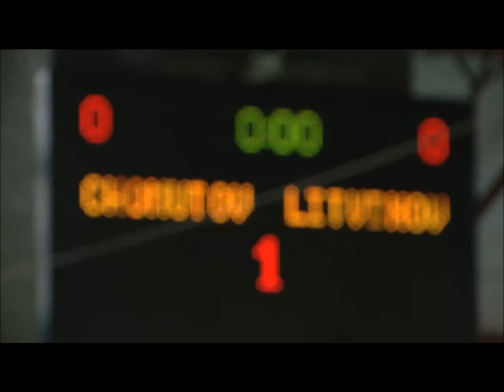2017/18_cv_20.